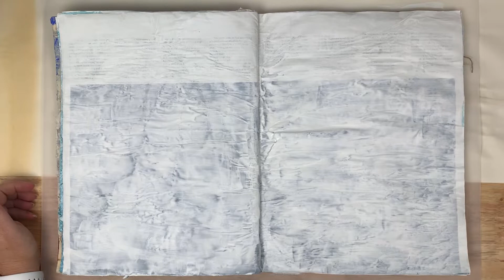artsysecondsunday Hop| July 2021 Mixed Media Art Journaling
Welcome to the ArtsySecondSunday a Premier art painting collaborative YouTube Hop that happens the second Sunday of each month. As a Premier you can hop live as each video is being released (every 15 minutes) and chat live with the artist and everyone else on the hop.
Artsy Second Sunday was organized by by Martha from ilove2paint (AyalaArt)
A we are a group of painters and mess makers that want to bring you joy and awesome paintings, every Second Sunday of each month. The art painting collaboration, Artsy Second Sunday was created in hopes to inspire you to get creative in whatever medium you prefer to use.

Please follow the links to find ALL sorts of styles and mediums. Enjoy!
My theme this month: August is National Bee Month

ABOUT THE BEES:
Check out Buddha Bee Apiary and what they are doing in North Carolina
Consider doing something in your own backyard and pollinate your neighborhood!

• Texture Items: Kitchen trivet, Table runner
• DecoArt Americana Premium Acrylic Paint in Cadmium Yellow Dark Hue and Yellow Ochre
• KingArt Gel Stick Mixed Media Crayons

I only link to products that I have used, tested, or prefer to use. I may receive a small compensation but there is never any additional cost to YOU, the consumer for using these links. Using the links help me put supplies on my art table and keep my channel content coming.

If you want to see what else I’m doing, you can follow me over here:

(Sunrise Murmur by American Legion)
     Downloaded with a paid subscription.

NOTE: (The bitty print) This video is not intended for children under 13. The purpose is to spark inspiration in adults to get creative, share product knowledge, tips and techniques. Art tutorial videos provided on this channel are owned solely by Nina Fickett Designs and may not be copied or reused by anyone without permission.